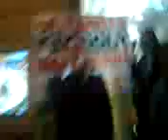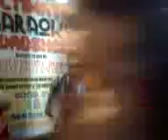MISS TARA POLO VISITS HK...AFTER 3YRS...